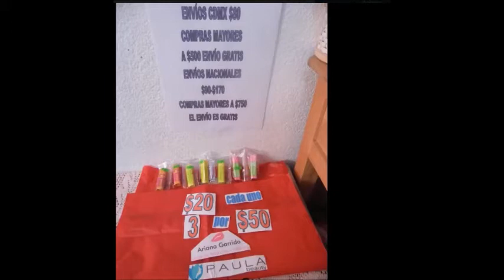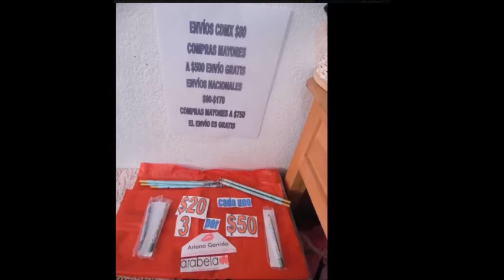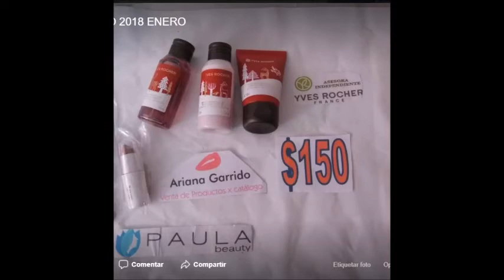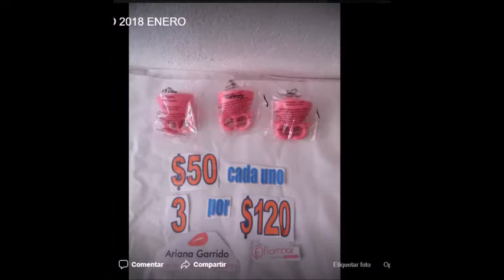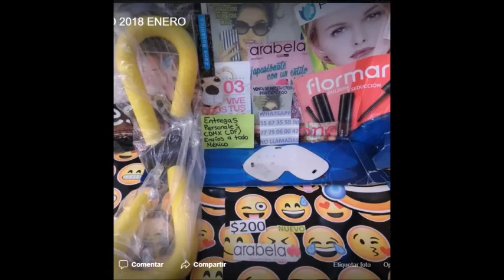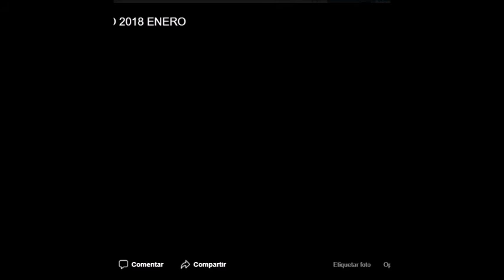Productos Disponibles Enero 2018